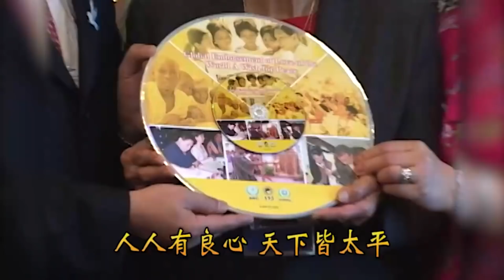平反冤案是落實人權該做的事 | 響應聯合國「人權日」-太極門1219事件平反第14週年全民開講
聯合國大會定每年的12月10日為國際人權日，以紀念聯合國於1948年12月10日通過了《世界人權宣言》。人權日提醒人類，現時在人類的社區及全世界，還有持續的人權問題。要讓人權在全世界得以落實推行，還有賴全人類的努力。呼籲國家領導人以良心為領航，立即改正錯誤，平反延宕25年的太極門假案，實踐維護人權的承諾。

主持人：
全哥